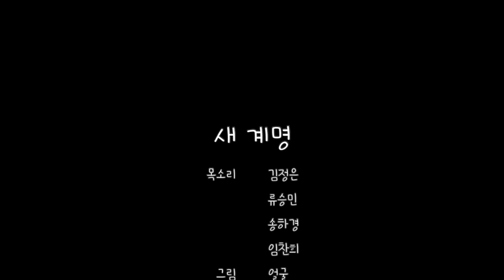새 계명(The New Command)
목소리 김정은, 류승민, 송하경, 임찬희
그림 얼굴